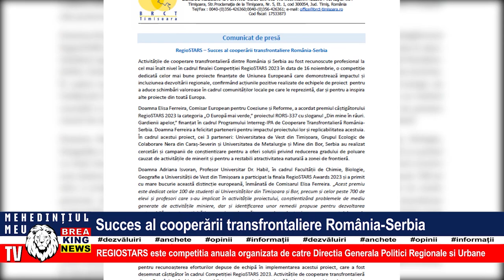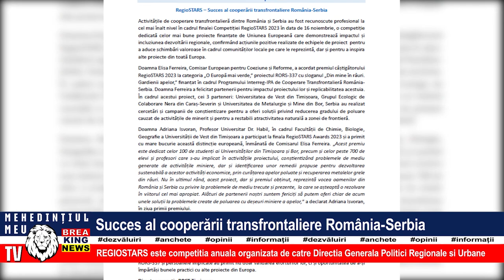SUCCES AL COOPERĂRII TRANSFRONTALIERE ROMÂNIA - SERBIA